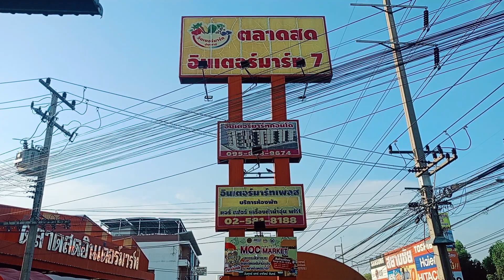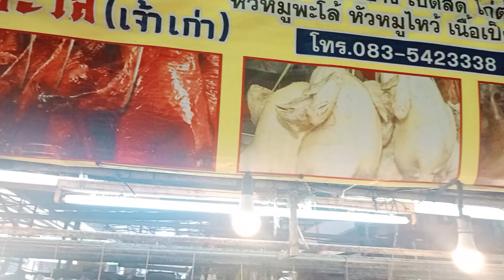มาเดินหาซื้อของกัน ตลาดสดอินเตอร์มาร์ท ด้วยกันยามเช้า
ตลาดสดอินเตอร์มาร์ท หรือ ชาวบ้านจะเรียกกันว่าตลาดติดแอร์ ตั้งอยู่ตำบลบางปรอก เทศบาลเมือง ปทุมธานี เป็นสดขายส่ง- ปลีก อาหารสด ผักสด หลากหลาย มีทั้งอาหารปรุงสำเร็จ ก็มี